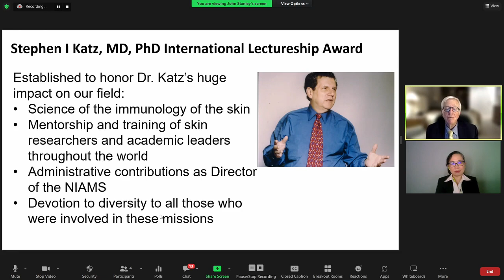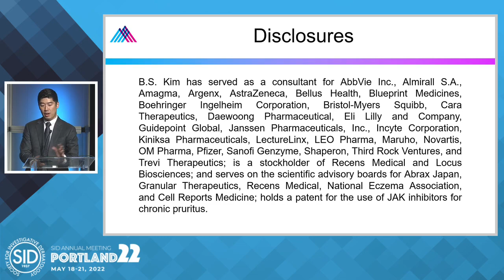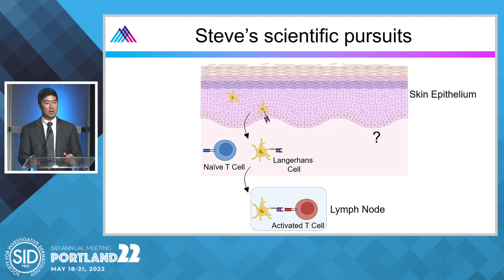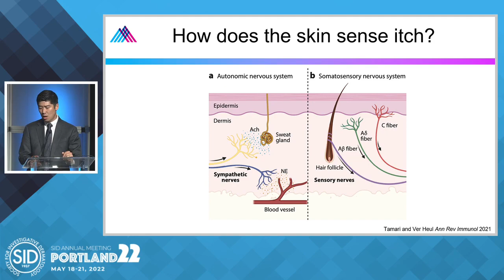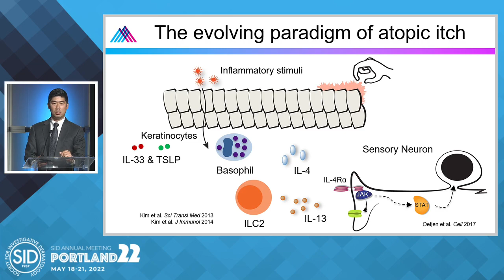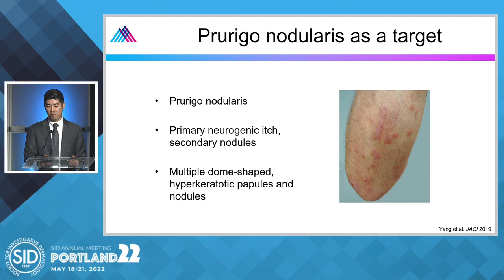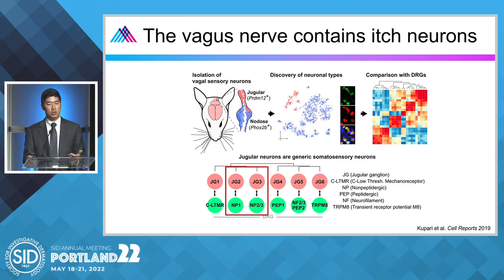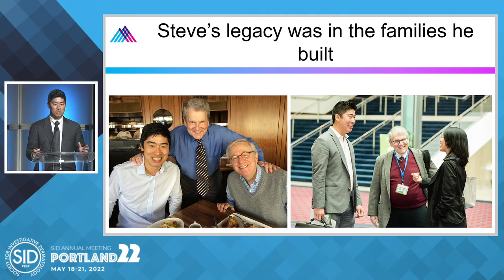Dr. Brian S. Kim presents Neuroimmune Regulation of Itch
Dr. Brian Kim honored Stephen I Katz, MD, PhD, as the first awardee of the Stephen Katz International Lectureship with a talk on "Neuroimmune regulation of itch". Dr. Kim discussed the profound influence of Dr. Katz's work and mentorship on his career and the careers of many other immunodermatologists and researchers.

Itch as a paradigm of irritation and the tip of the sensory iceberg is explored as well as the trajectory of Dr. Kim's research.